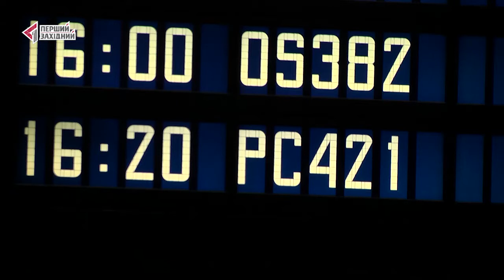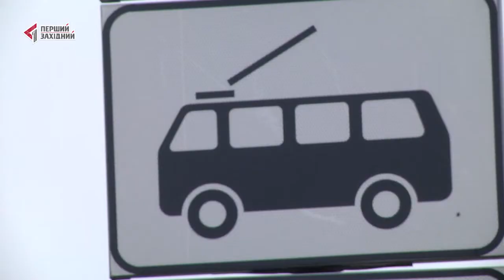ОЧІ. НОВИНИ. 20.01.2020. ПЕРШИЙ ЗАХІДНИЙ